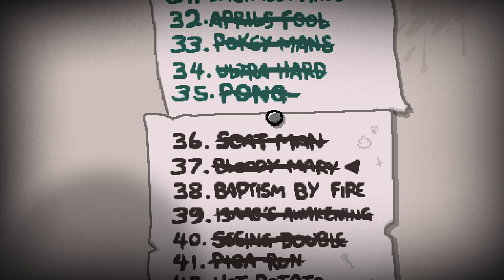NEW LITTLE HORN IS SO OP! - Let's Play The Binding of Isaac Repentance - Part 33